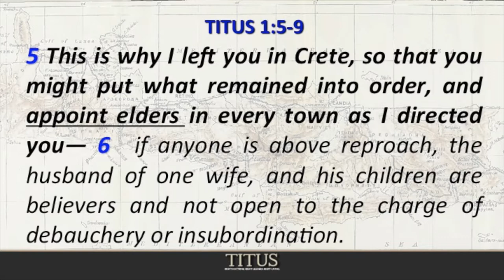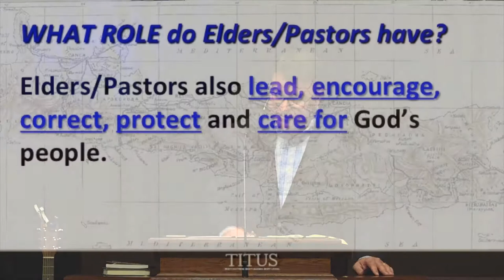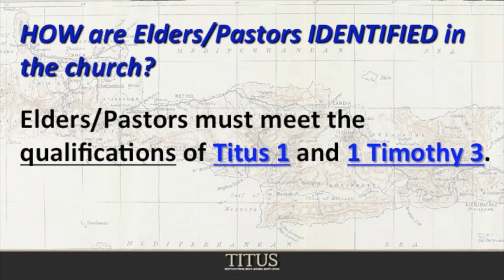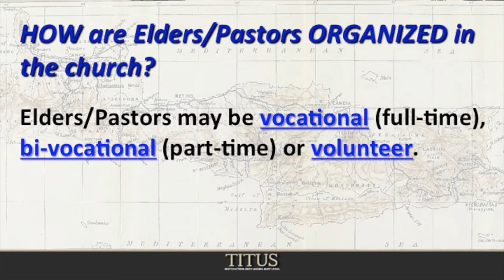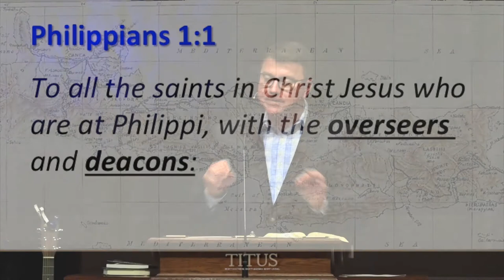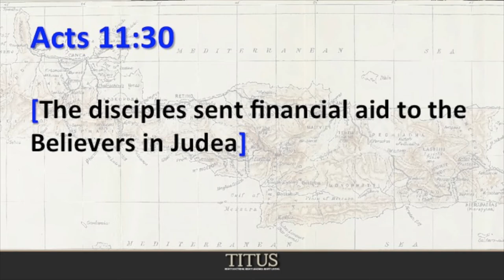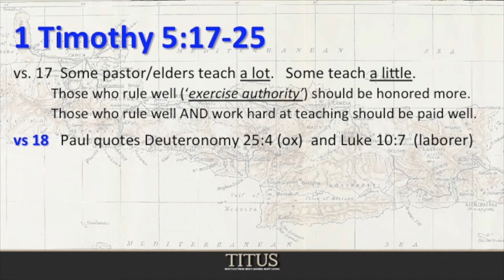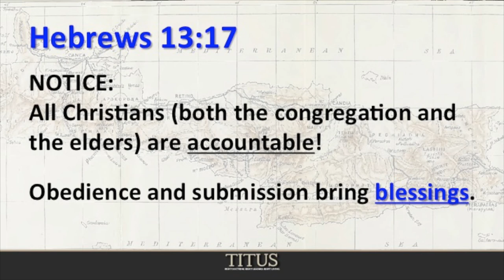Biblical Eldership: A Wider Scriptural Perspective (Titus 1:5-9) - Message #15